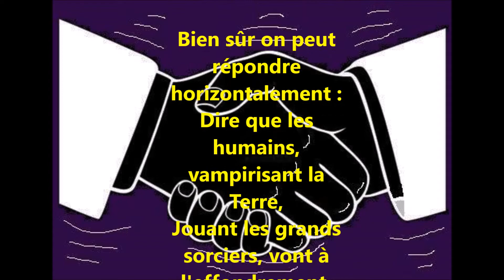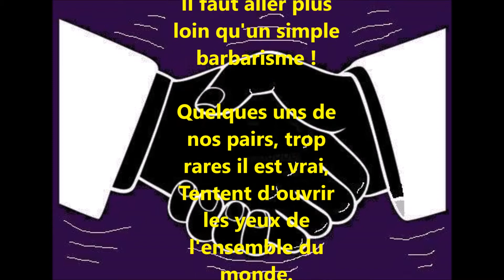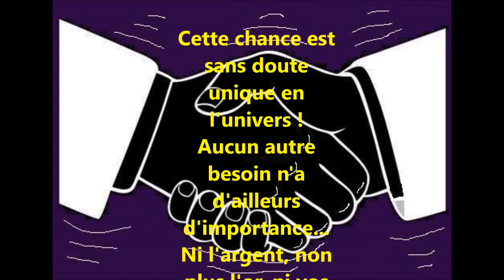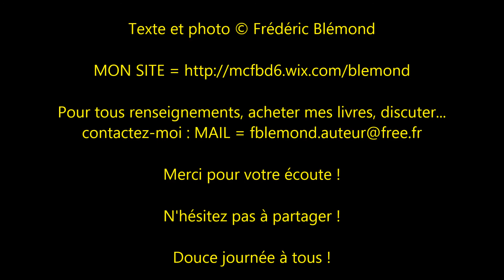Allons plus loin !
Un poème pour tenter d'apporter mon sentiment sur la "véritable" signification de cet épisode viral et sur la réponse à lui donner...